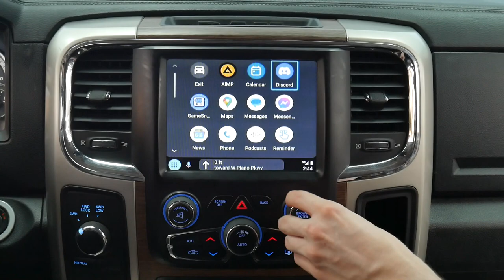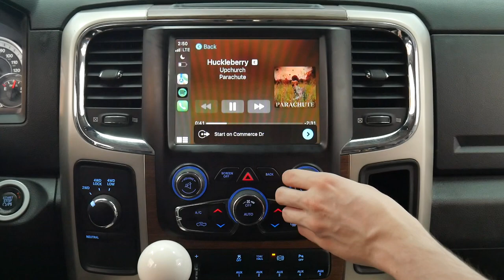RAM 2500 2013 2014 2015 2016 2017 2018 CarPlay Android Auto Navigation Music Demo - GROM VLine VL2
In this video, we show how CarPlay and Android Auto work using GROM VLine VL2 system, connected to the factory stereo of RAM 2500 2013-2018. The stereo must have an 8.4-inch screen, and the vehicle must be equipped with the factory backup camera, to be compatible with the GROM VLine VL2 system.

The VLine VL2 system for CarPlay and Android Auto integration into the Chrysler Dodge Jeep RAM factory stereos is available here:

The model is CHRUVL2

The same system is compatible with the following Chrysler Dodge Jeep RAM models and years:

Jeep Grand Cherokee 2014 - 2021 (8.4-inch screen, backup cam)
Jeep Renegade 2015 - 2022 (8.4-inch screen, backup cam)
RAM 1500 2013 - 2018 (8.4-inch screen, backup cam)
RAM 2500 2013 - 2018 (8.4-inch screen, backup cam)
RAM 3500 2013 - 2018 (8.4-inch screen, backup cam)

Once VLine VL2 is installed into the vehicle, the user can enjoy modern features such as CarPlay, Android Auto, and a fully functional Android interface directly on the factory car stereo screen, without the need to replace the factory screen.

Vline VL2 system is an Android-based car infotainment add-on that integrates into many cars' factory (OEM) stereos. It works seamlessly with the existing car stereo screen/display, sound system, and buttons/controls.

Once VLine VL2 is installed and connected to your vehicle's OEM stereo and display system, you will get the following functionality:

1. Fully functional Android integrated into your OEM stereo without any changes to your original stereo

2. Access to Google Maps, Waze, Sygic, or any other maps/navigation of your choice

3. Integrated music plugins - Spotify, Pandora, Google Music, Web Radio, Local music stored on your phone

4. Voice assistant for navigation and music selection

5. Access to the Google Play store to download any application

6. Smartphone Integration - CarPlay and Android Auto. This includes wireless CarPlay and wireless Android Auto

7. Bluetooth, USB, MicroSD card, HDMI-In

all integrated to your factory stereo.

All factory features remain functional with the installation of our VLine VL2 system. You can easily switch back and forth between the backup camera, FM radio, VLine and your CarPlay or Android Auto interface.

GROM VLine VL2 connects at the back of the factory stereo and integrates with the car stereo controls, buttons and display.

to find out if VLine VL2 is available for your vehicle.

Drive happy!